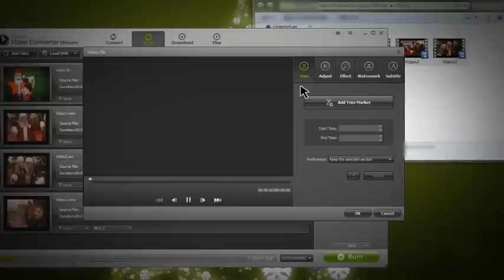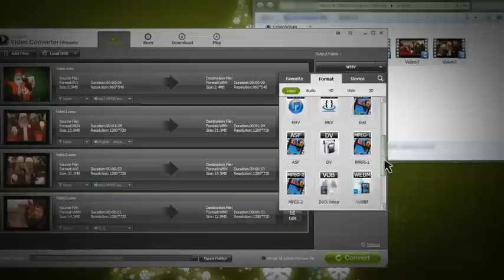Look Around And Find A Santa Near You - 2015 Christmas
We always accept gifts from Santa, why not send him a gift this Christmas?
Enjoy this amazing Christmas and find santa near you